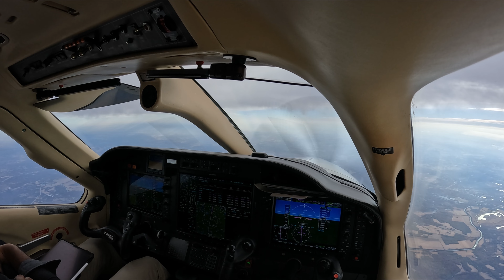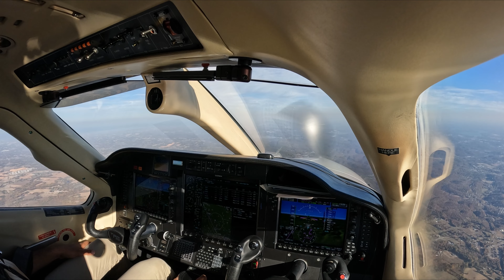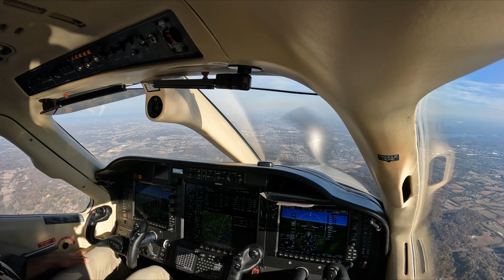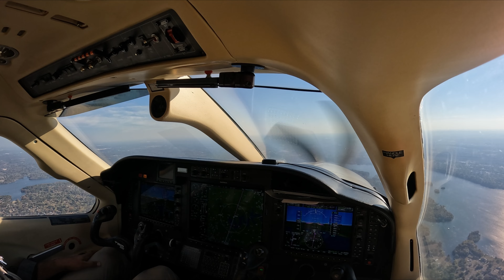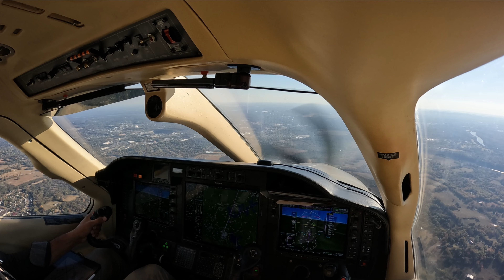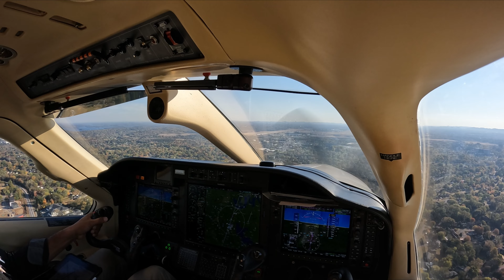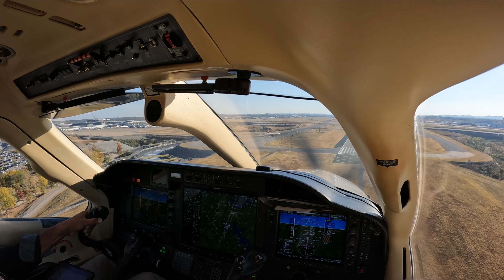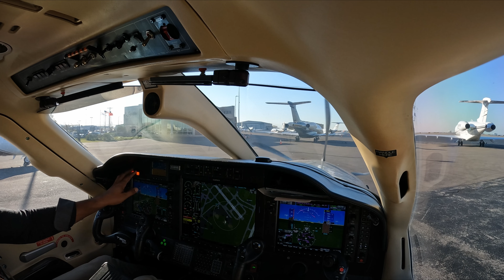Nashville in a TBM 900